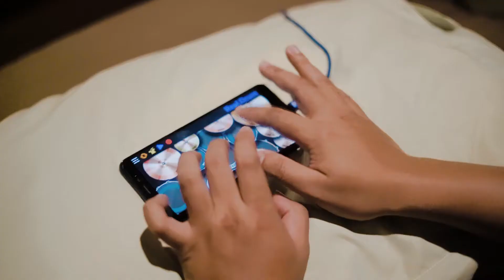Bogor Story II Cinematic Travel Video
Hallo guys gua Hofid Tones di channel saya ini berisikan konten-konten tentang video yang di alami dalam pengalaman hidup saya .